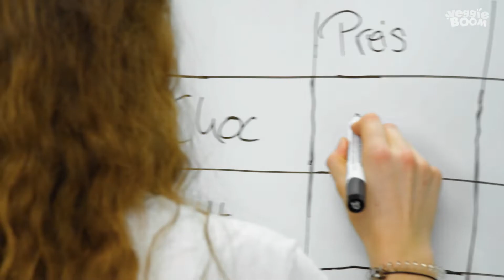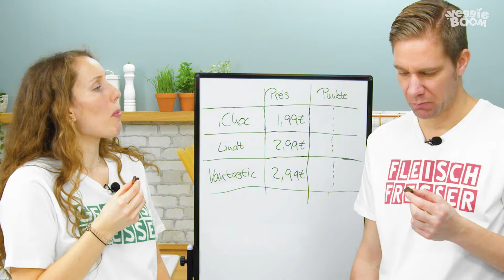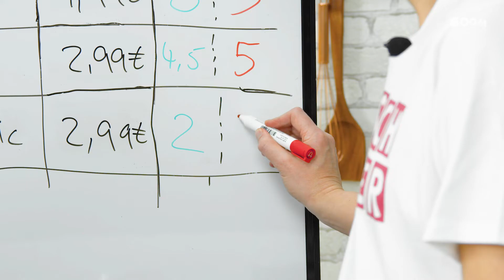VEGANE SCHOKOLADE IM TEST – WELCHE SCHMECKT AM BESTEN? TEIL 2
Wir testen für EUCH vegane Produkte! Heute Teil 2 von "Welche vegane Schokolade ist die Beste?" 🍫🍫🍫

Bist du bereit für eine neue Art des Kochens und suchst nach vegetarischen und veganen Rezepten? Dann schau auch bei Facebook und auf unserer Website vorbei:

Harrison Amer; Titel: Love Drunk
Raz Burg; Titel: Sleepless Journey